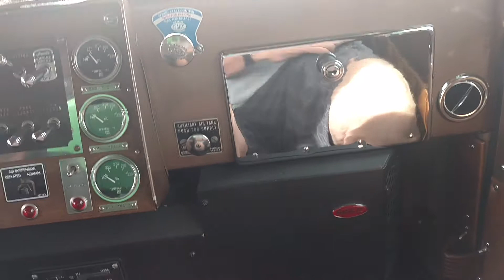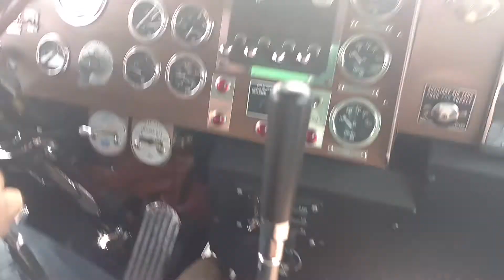Phil tossing salad in Mike's 1964 Peterbilt 351 Transfer